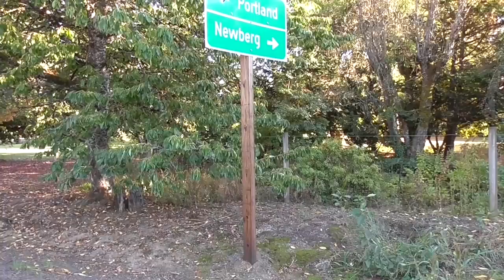Sometimes Life is Just about Pie.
Lynn and I meet Mexican American subscribers and the Portlandia Pie Lady.  Stories of retired life in Ajijic, Mexico on the shores of Lake Chapala. Projects at home in the mountains of central Mexico, our USA travels in a 40' Monaco motor home, or whatever else is on my mind today.